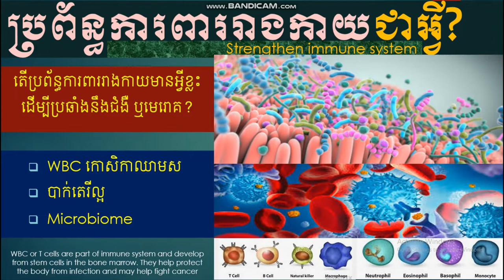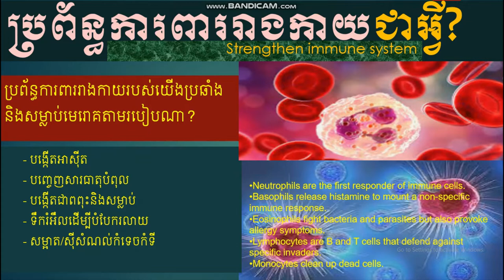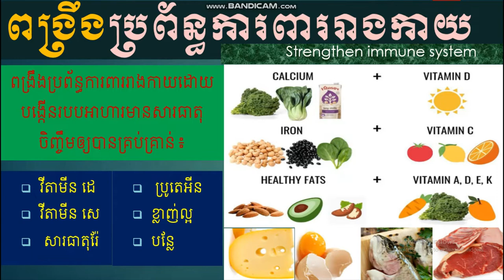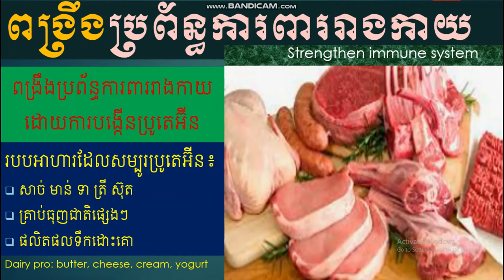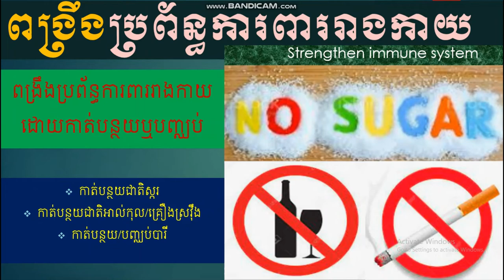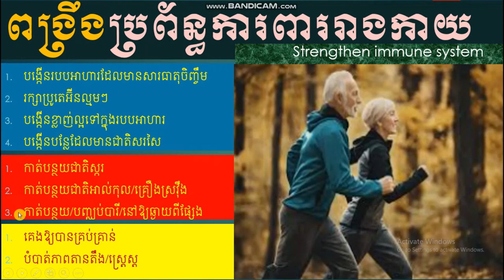Ways to improve your immune system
You will learn from Hybrid health on how to stay fitness, healthy and longevity.​ Our immune system is very important to fight against the diseases. There are ways to boost  our immune system.